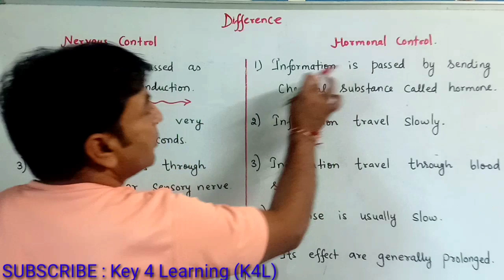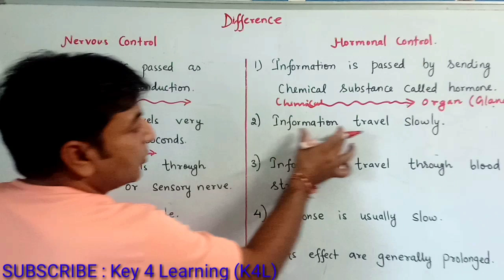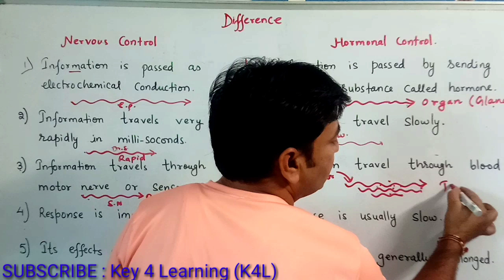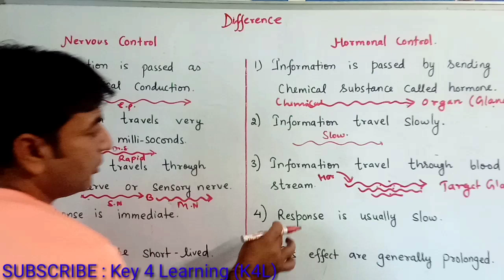Difference between Hormonal control and Nervous control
Class 10